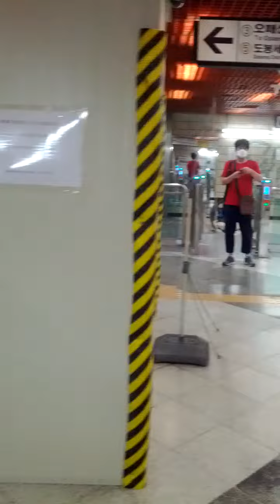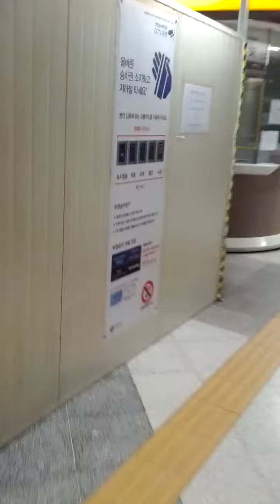Mia Station(415)-07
Thu 27th Aug 2020(AH 1442 Muharram).